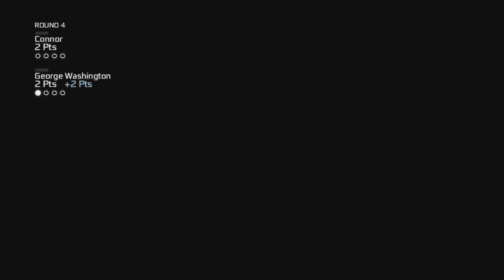What's the rules of this game.........no seriously